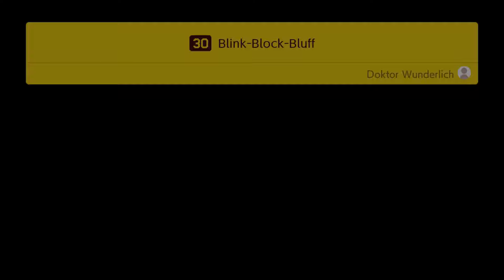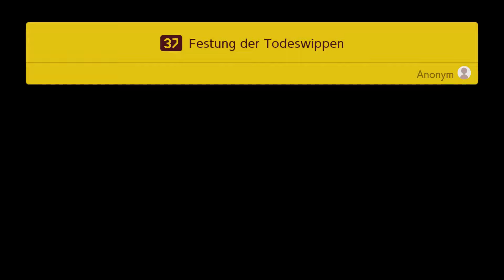Super Mario Maker 2 | Story Mode Ep 08 | Wippen Spaß?!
Heute habe ich eine neue Folge unseres "Super Mario Maker 2" Lets Play´s für euch, viel Spaß!

--- Sozials und mehr!---

Benso.

Für Updates/Informationen und um mit mir in Kontakt zu treten!

Interesse an einer Yu-Gi-Oh! Duel Links Trainings Session?
Für nur 15€ die Stunde biete ich euch:
- Trainings Duelle!
- Coaching!
- Replay Analysen!
- Hilfe beim Deckbuilding!
- Frage & Antwort zum Thema Duel Links!
- Duelle zum Spaß!
- Alles über Discord Voice Chat!
Meldet euch bei mir auf Discord oder Twitter für mehr Informationen!